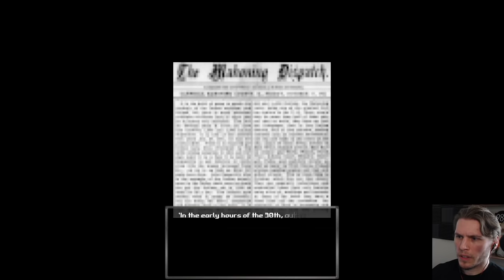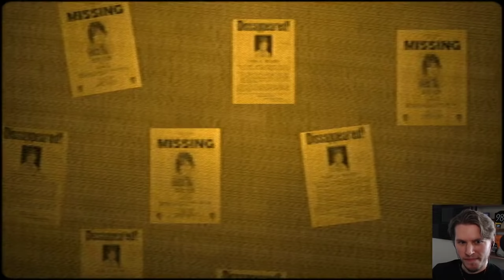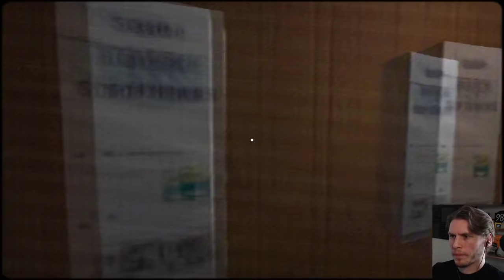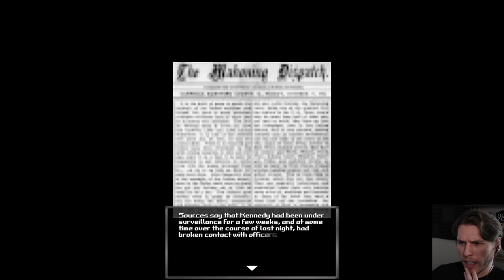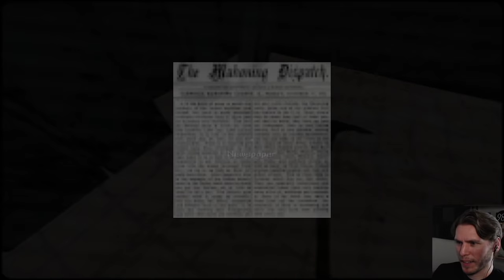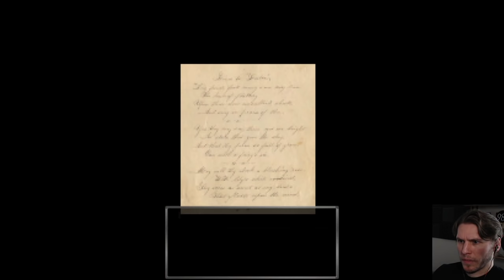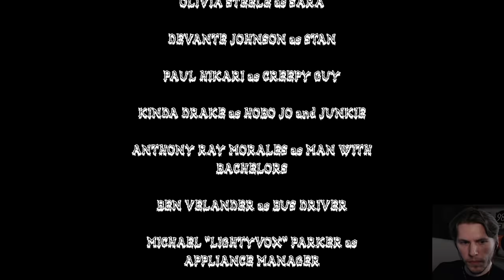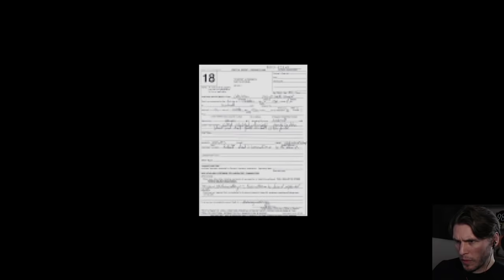Jerma Streams - Bloodwash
Jerma archived Bloodwash (The original title of this stream was "Very Scary Stuff, DON'T OPEN THE STREAM, SCARE WARNING", and was originally streamed/recorded on May 23rd, 2022)
This video is part of a larger stream that goes 1. Bloodwash, 2. Murder House, 3. Vampire Survivors (Part 3)

0:00 Start of Stream
12:08 Announcements
23:05 Bloodwash